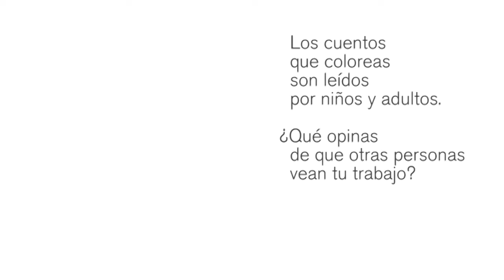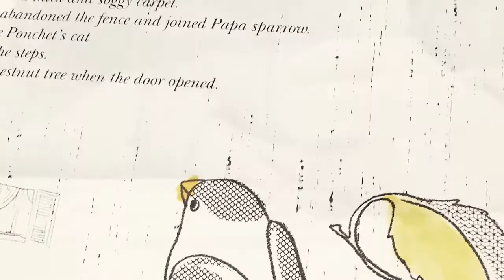El trabajo de Manuel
Entrevista a Manuel, miembro del equipo de entintado a mano de Cuentos del Picogordo, dentro de las actividades formativas del Taller Ocupacional de Asprodiq, Asociación Pro Personas con Discapacidad de Quintanar de la Orden y Comarca.